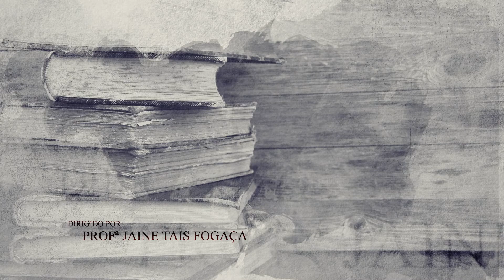Mostra de curta-metragem - DE Botucatu (9ª) Escola Prof Danúzia de Santi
A escola Prof Danúzia de Santi realizou um curta-metragem em que o tema central foi o seguinte: o papel das mulheres no bicentenário da independência do Brasil.